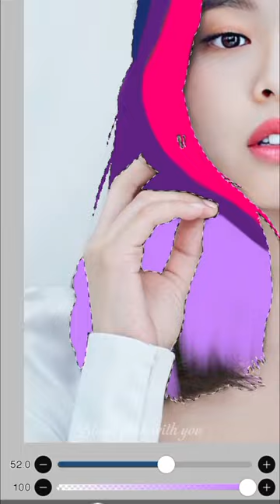My little pony Twilight Sparkle💜💙💖🖤 Hair On Jennie